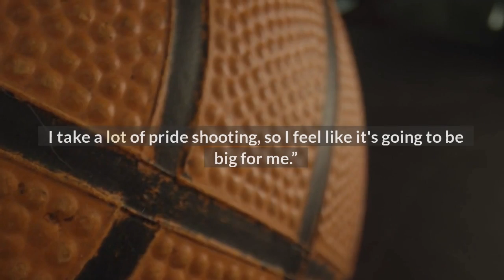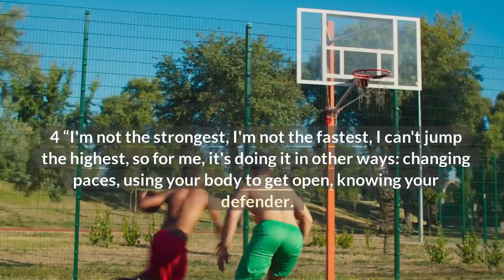Devin Booker Mindset Quotes in NBA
Wisdom Quotes, Knowledge and inspirational videos!